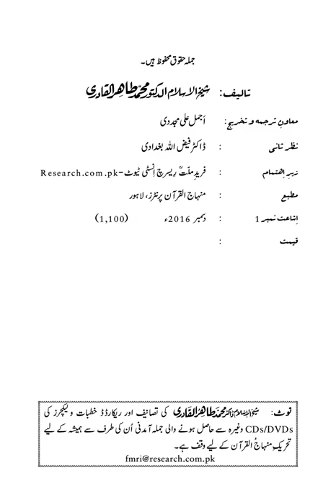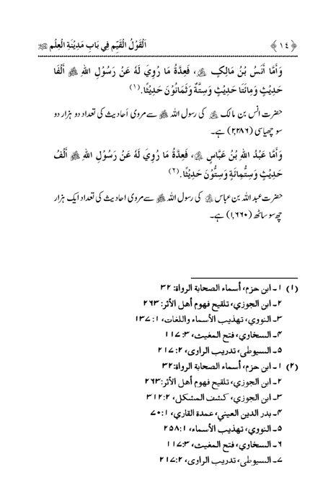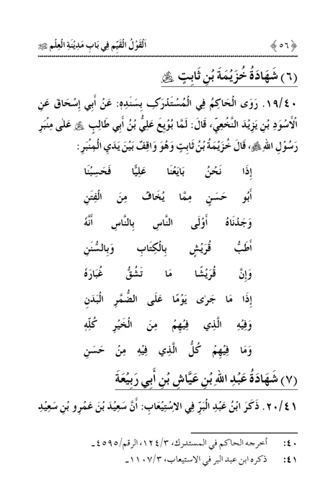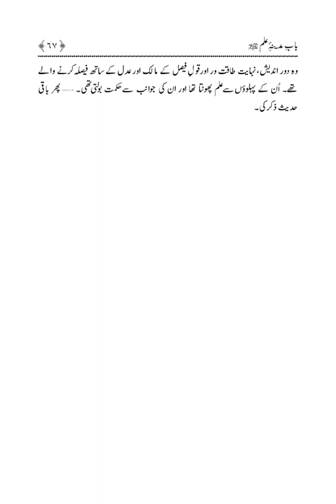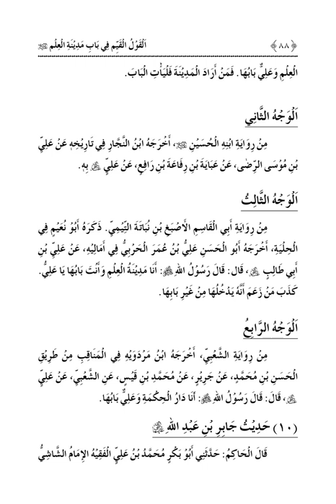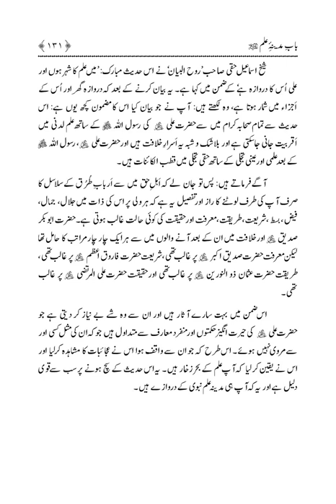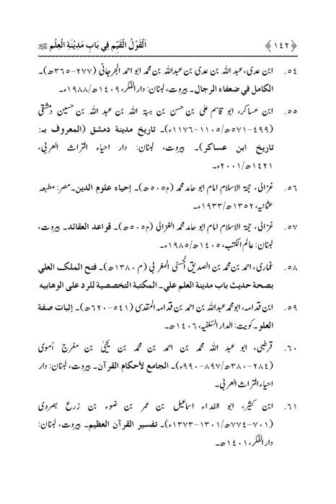Bab-e-Madina-Ilm |Dr Muhammad Tahir ul Qadri| Minhaj ul Quran Book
Bab-e-Madina-Ilm
Stories of the prophets,
Quran Stories,
Islamic Stories,
Prophet Stories,
Prophet Muhammad,

EngineerMuhammadAliMirza
bilali habeşi
ilk ezan
bilali habeşi ezan
bilal ezan
film sahneleri

islamic video
true story
allah ho akbar
قران
قران كريم

Merciful Servant,
iLovUAllah,
Muhammad Allah
Ahmed, Giasuddin
Allah
Allah (hu) akbar
amal
Anno Hegirae
Armenian Genocide
Dome of the Rock
Eid al-Adha
Eid al-Fitr
faqir (fakir)
Hasbuna Allah

Quran Recitation,
Quran Sharif,
Quran Pak,
Quran Translation in Urdu,
Quran Lofi,

فری قرآن ایجوکیشن
EngineerMuhammadAliMirza(CompleteLecturesChannel)
EngineerMuhammadAliMirza - OfficialChannel